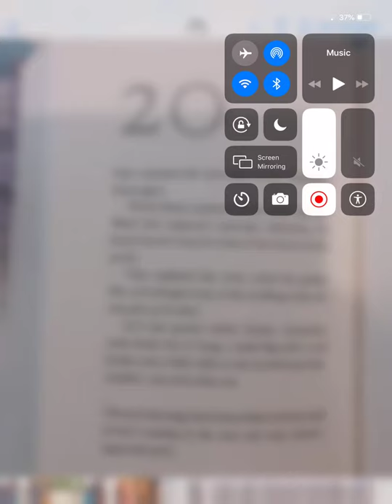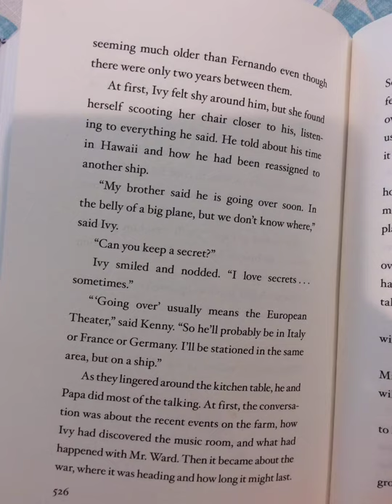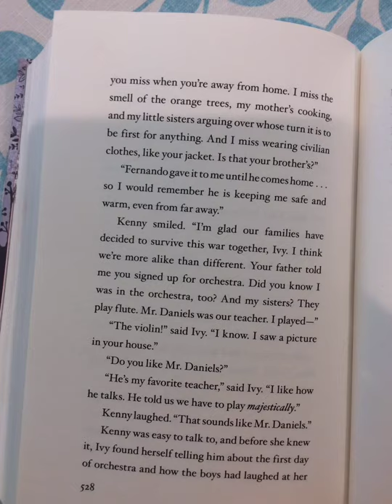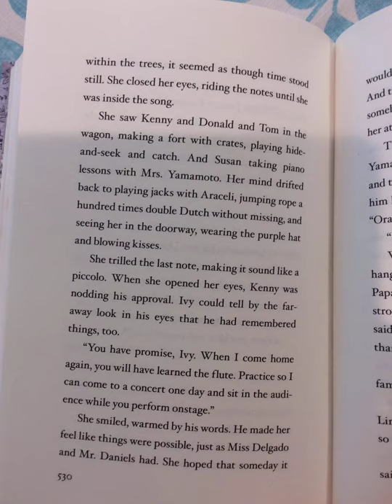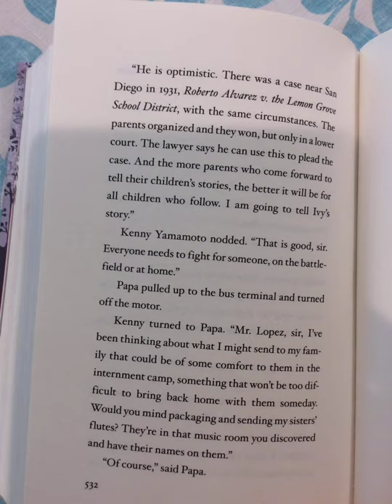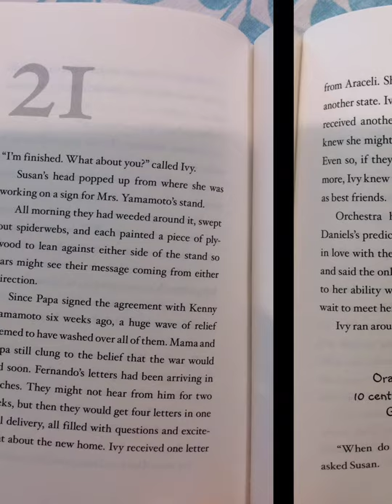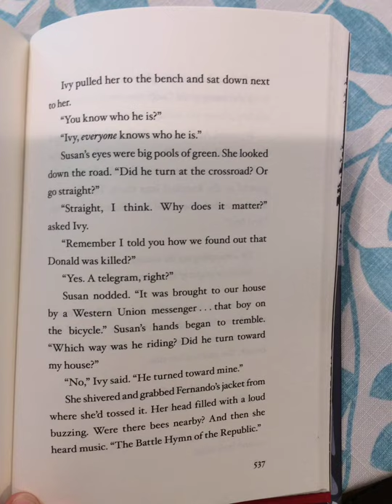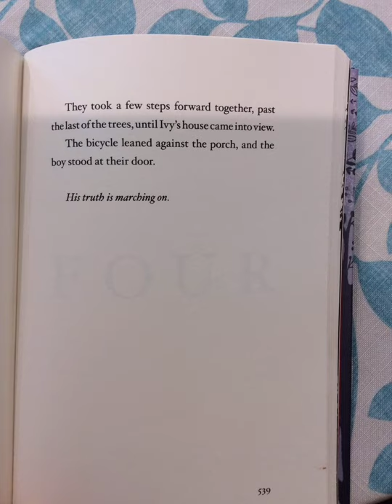Echo Pt 3 Ch 20 21